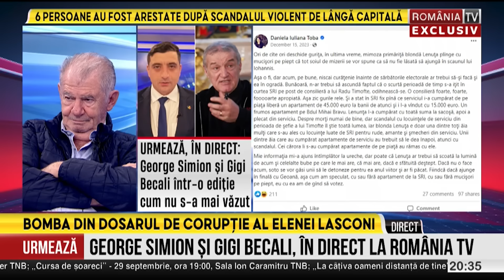Simona Gheorghe, 22.09.2024. Copilul-erou care şi-a salvat bunicii din apă îi dă o lecţie lui Arafat